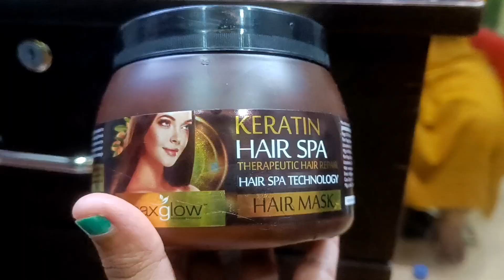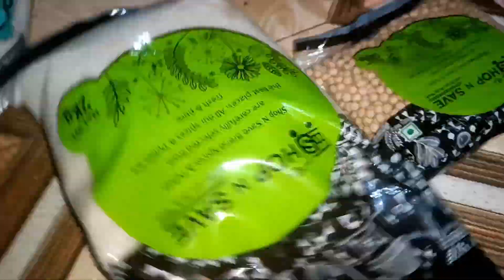ପୂଜା ପାଇଁ grocery shopping କରିଦେଲୁ,som ସବୁ storage କରୁଛି,gupchup ଦେଖି ଅଟକିଗଲି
ପୂଜା ପାଇଁ grocery shopping କରିଦେଲୁ,som ସବୁ storage କରୁଛି,gupchup ଦେଖି ଅଟକିଗଲି odiavlogger#@GuddyBapunvlog

dussherahairstyle dusshera looko#disha

hair treatment
keratin
keratintreatment
parlourwork
grocery houl
grocery shopping
Durga puja